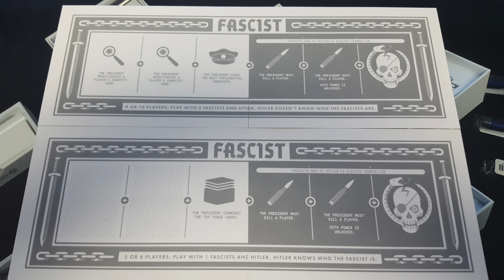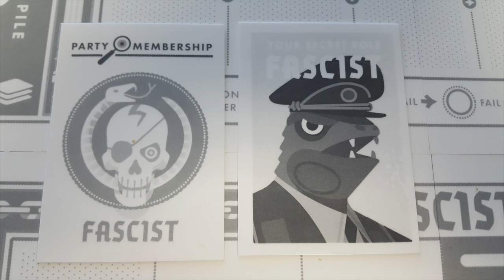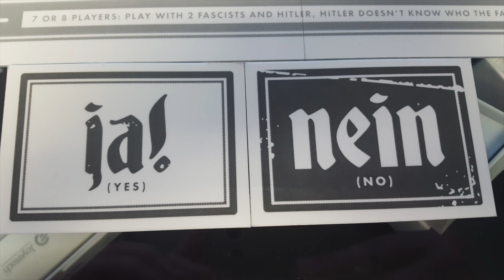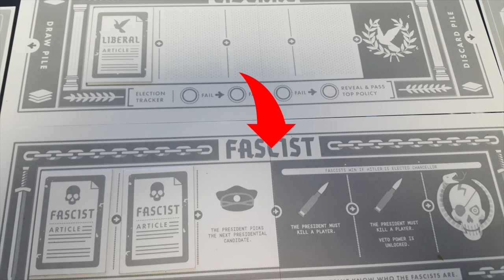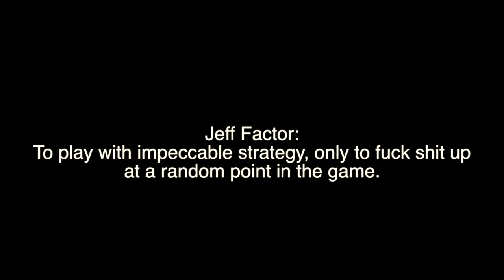Secret Hitler | Depot Games Crew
Let's play Secret Hitler with the Depot Crew!!

If you know how to play already you can fast forward to 3:10

Please fight for your right to Vape!! Join CASAA and/or The Vaping Militia today.
And while your at it, check out my brother vapers that do the show with me, Vapin' Heathen, and Hank Vapes